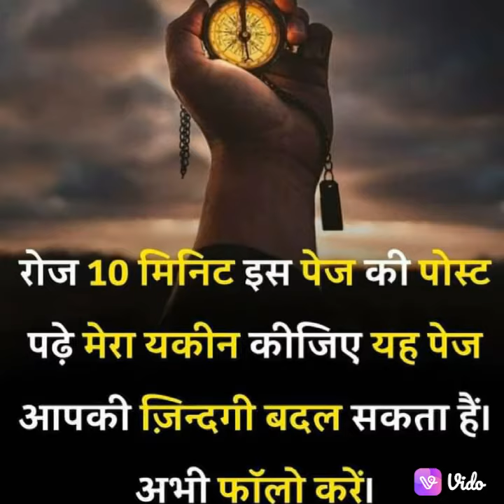बस 10 मिनट में आपको pta chal jayega की आप 🤔facts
बस 10 मिनट में आपको pta chal jayega की आप
Career के कुछ आसान tips जरूर पढ़े
5 बातें जिन्हें आप आज ignore कर रहे लेकिन भविष्य में Pachtaoge
लड़कियां Kyu अच्छी होती है
आपको स्मार्ट बना देंगी ये 8 आदतें
स्मार्ट कैसे बनें??
लोग आपको किन कारणों से पसन्द करते हैं
5 बातें ज्ञान की?
बर्बादी के क्या कारण है?
सफलता कैसे मिलेगी?
अगर आप TENSION में हैं तो ये video आपके लिए है
ऊपर वाला वही करता है जो आपके लिए अच्छा होता है
You are not less than anyone

एक पत्नी ने अपने पति की वफादारी का इम्तेहान ऐसे लिए
Apni Nazar Ko Badlo
Listen to this every night before you sleep

💞😘💞😘Best status fun club💞😘💞😘

                 😍my channel 😍